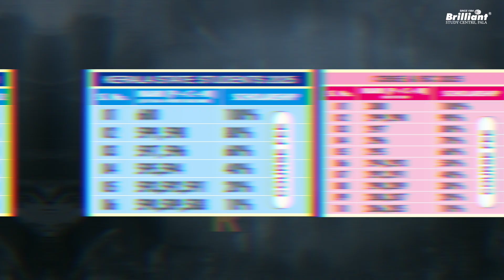Brilliant Pala's JEE Main & Advanced Repeaters 2026 - English Only Batch!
Join Brilliant Pala’s One-Year Repeater Program and make your JEE dreams a reality. With top-notch faculty, focused mentoring, regular tests, and a result-oriented approach, this is your chance to come back stronger. The Screening Test is your first step toward personalized guidance and proven results. Don’t miss this opportunity to learn from the best and chase your IIT dream with confidence.

✅ Register now and take the next step toward JEE success!